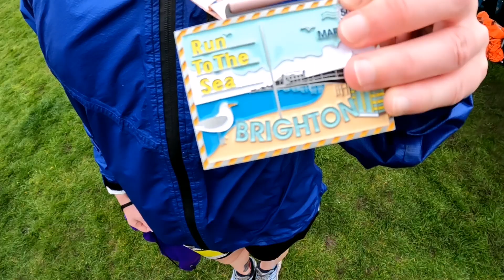My First Ultramarathon Experience | Run to the Sea, Brighton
Carla takes on her first ultra - Run to the Sea, Brighton, a 50KM race with 2300ft of elevation and reflects on some key lessons from the event.

Check out @UDR-Channel for Jay's Race Video from the day

00:00 - Intro
01:30 - Runners around Devil's Dyke
04:48 - Carla at 18 Miles
07:44 - 20 Miles
08:14 - 23 Miles
10:32 - Last Aid Station at 26 Miles
11:15 - 2.5 Miles to Go
12:05 - Half a Mile to Go
12:34 - 3 Key Lessons & Finish
15:22 - Final Thoughts

The Channel:
At Time On Feet we have something for every runner. We cover stories from the running community, training plans, races, reviews of shoes and kit, parkruns, marathons, ultras and beautiful trails.

All Music: Epidemic Sounds